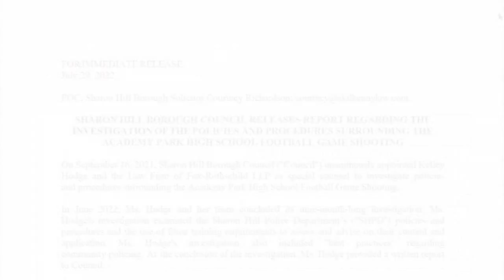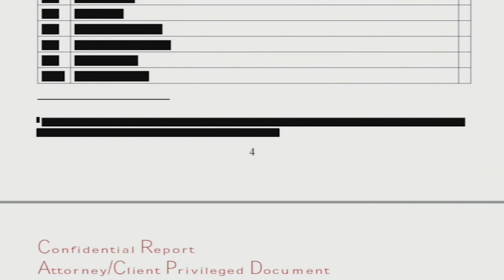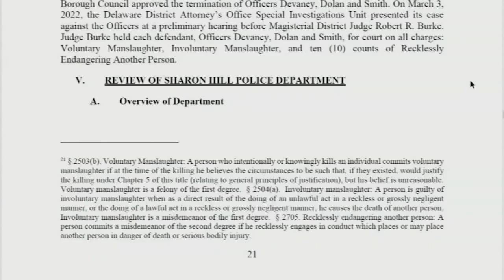'Unacceptable': Law firm releases heavily redacted report in police shooting death of Fanta Bility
A law firm hired by Sharon Hill Borough Council released its report on the policies and procedures surrounding the police shooting death of 8-year-old Fanta Bility.

The new report is heavily redacted, with many of its findings and recommendations not visible to the public.

Borough Solicitor Courtney Richardson said the redactions are to protect the purist of justice as cases are still pending.